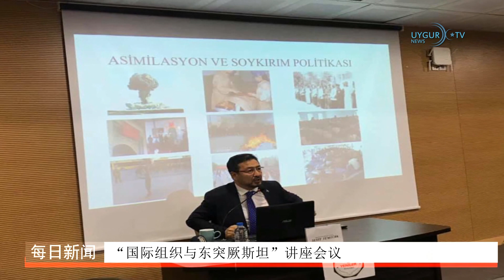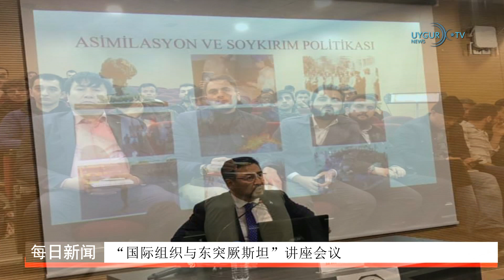25/02/2020 维吾尔人面临着挨饿中国管制措施被聚焦